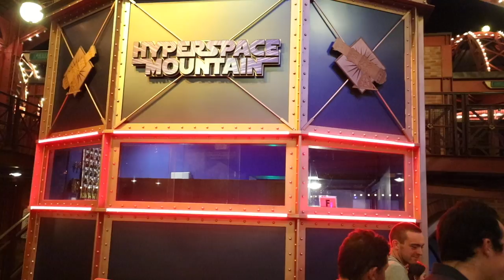DISNEYLAND PARIS CRITIQUED BY AMERICANS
It's time we take a hard look at a Disneyland outside of California,

TURN ON YOUR NOTIFICATIONS SO YOU KNOW WHEN WE POST NEW VIDEOS

FOLLOW US ONLINE:
Harris's Socials: